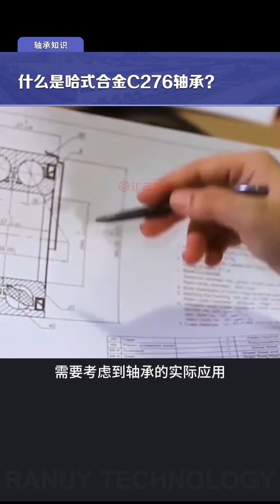哈式合金C276轴承，我们应该了解什么？